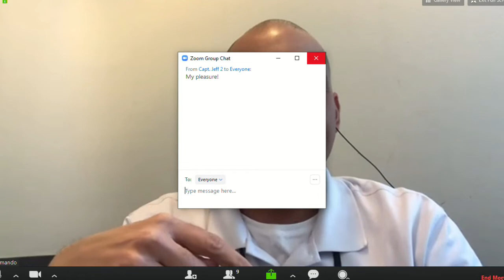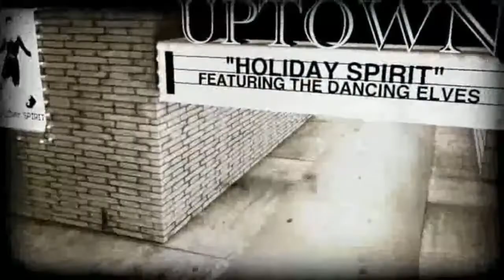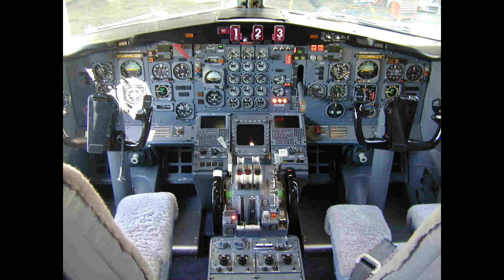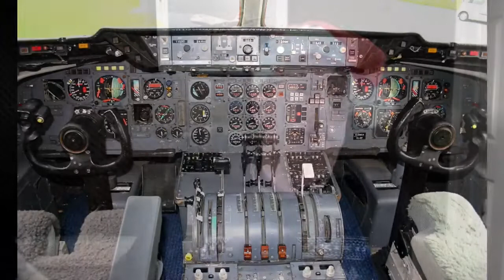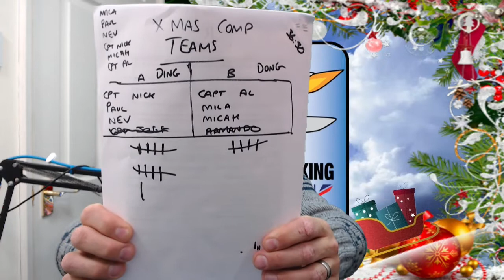The Christmas Episode 2019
It's our Christmas Extravaganza for 2019 and it's fair to say that if you are easily offended, you may want to look away now.

Join Carlos, Nev, Micah, Mila, Captain Nick, Paul P and Captain Al for this annual trawl of all things festive.

Armando joins us for a bit whilst on lunch break at Ground School and TV Superstar Captain Jeff dials in for a bit before heading out Atlanta bound.

Micah brings us his Christmas message for this year, Brian Coleman shares with us his review of 2019, Chris Griggs gets all festive whilst in-flight and Captain Nick offers everyone some help with PTUK's Christmas Quiz.

Don't forget that if you'd like to join us for our 300th episode in London, all you need do is send us a quick email to .